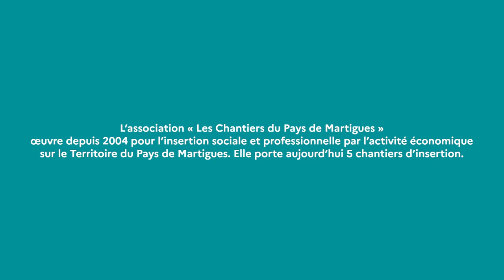Zoom sur un Atelier Chantier d'Insertion (ACI)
Département des Bouches-du-Rhône / SPIE